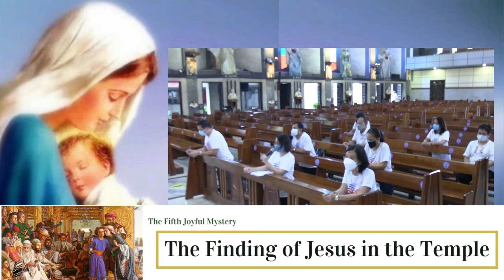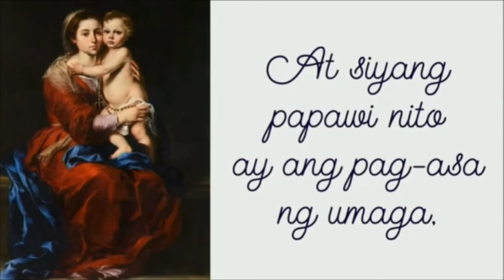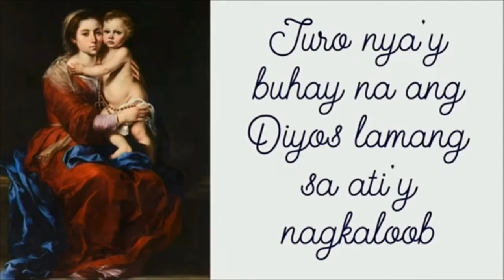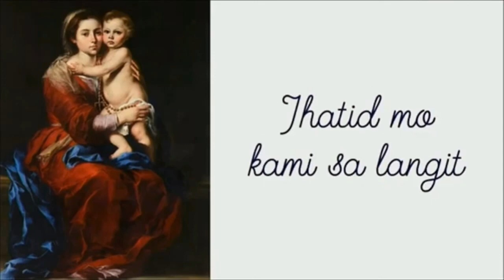Month of the Holy Rosary | 16 October 2021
Month of the Holy Rosary
16 October 2021
Our Prayer Leaders for tonight: Couples for Christ